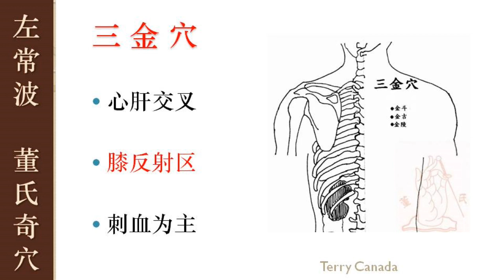4.6 三金穴 | 左常波 董氏奇穴 基础班 | Master Tung Acupuncture Points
左常波 董氏奇穴 基础班  Master Tung Acupuncture Points